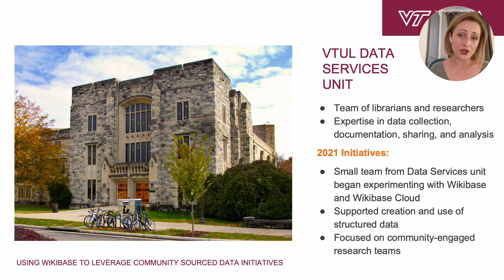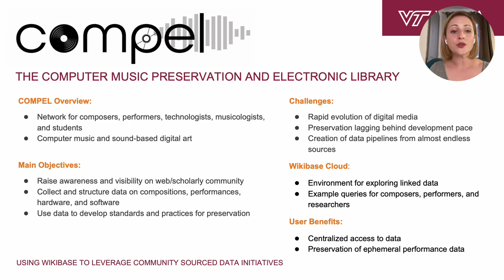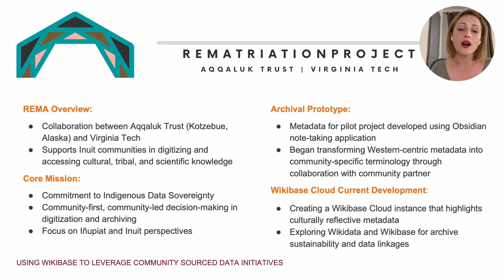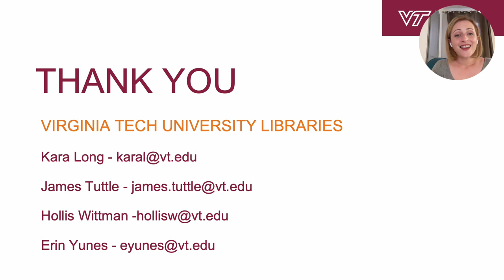Inclusion of Communities- Using Wikibase to Leverage Community Sourced Data Initiatives